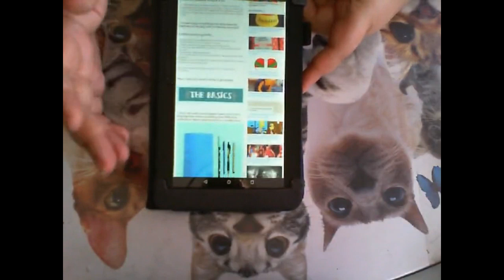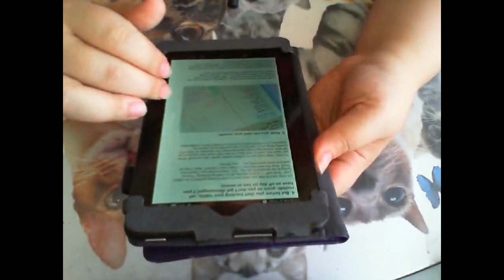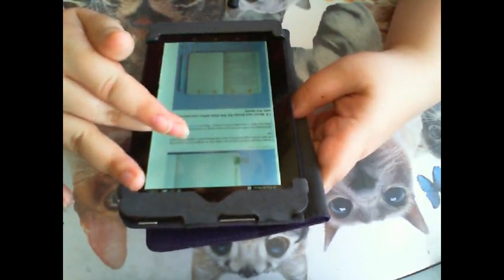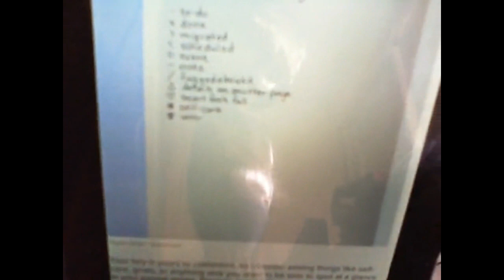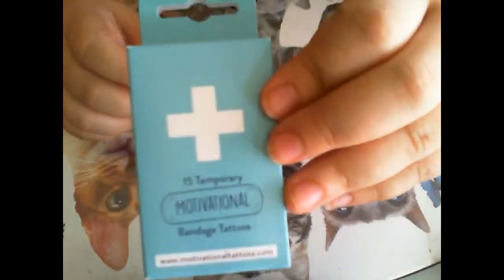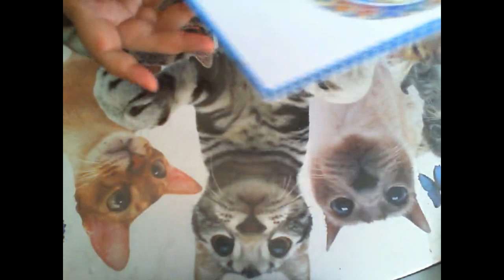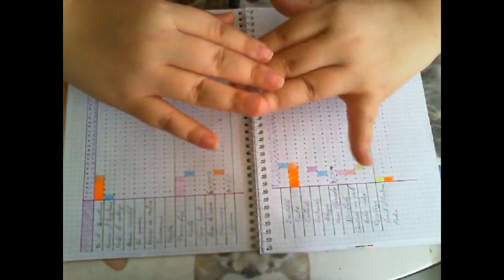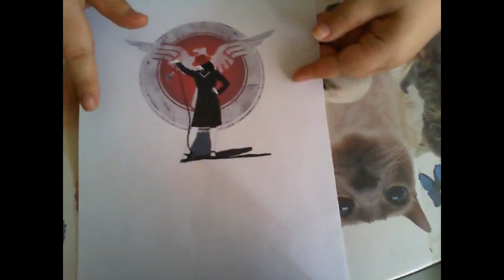ASMR(español): Agenda para llevar control de la salud mental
ENGLISH/ESPAÑOL

En el video de hoy, en el que estoy un poco ronca, hablo de cómo usar un bullet journal para mejorar la salud mental. También hablo de un par de cosas más, pero es que yo divago mucho ^^U
Espero que lo encontréis relajante y os pueda ser interesante :)

Un saludo.

Today I talk about how to use a bullet journal for better mental health. I also talk about other things, because I digress a lot ^^U
I hope you'll find it relaxing, and hopefully interesting :)

Kisses for everybody :)